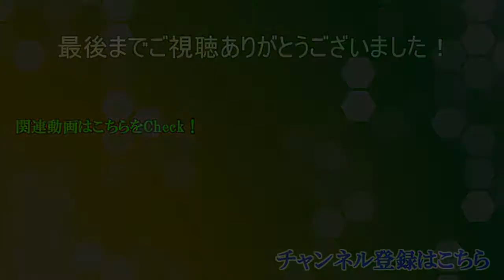【スプラトゥーン2】ブキチの期待に答えちゃいナー #11【ヒーローモード】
１人寂しく…楽しくタコ狩るヒーローモード！